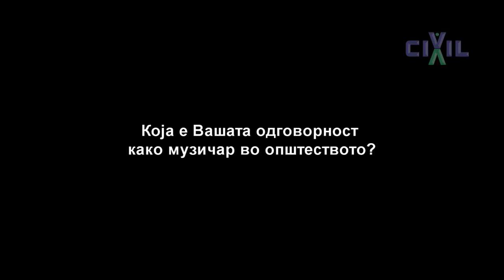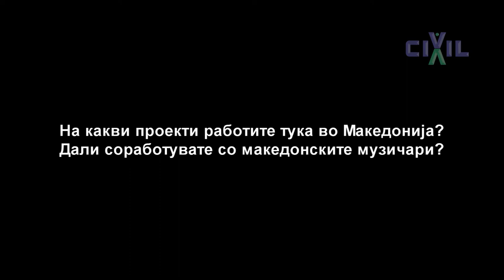Мишиќ: Имаме обврска да бидеме солидарни со оние кои се помалку среќни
Џулијан Мишиќ е норвешки музичар, кој во интервју за Цивил медиа раскажува за своето македонско потекло и неговото творештво кое изобилува со политичко и општествено ангажирани текстови. Џулијан секоја година ја посетува Македонија, со цел да ги види своите роднини и создава нови музички проекти со своите македонски колеги.